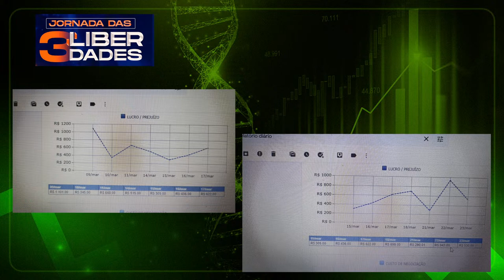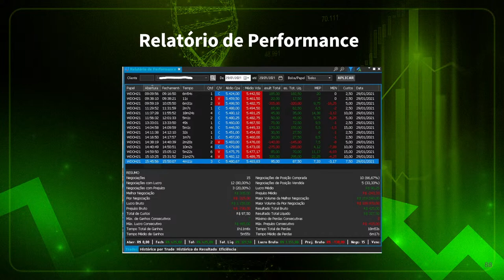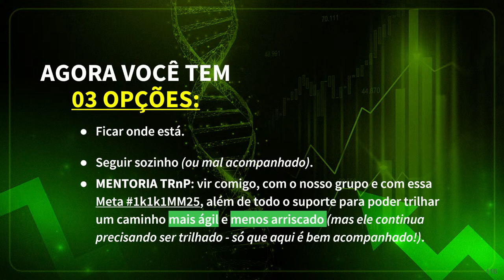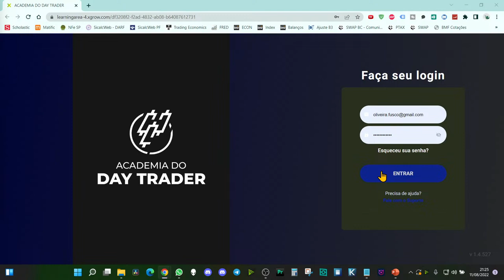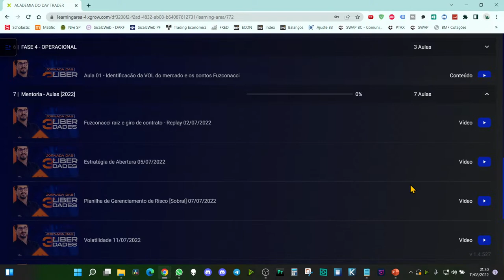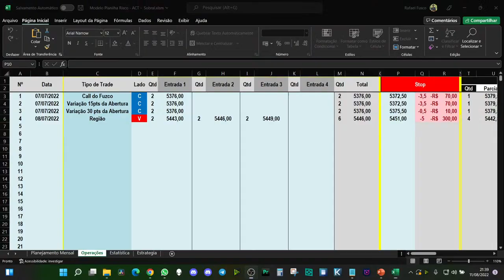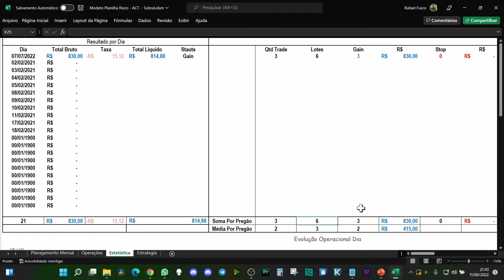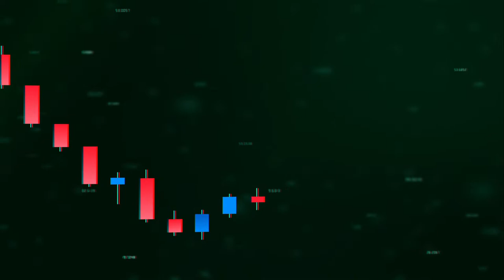AULA #4- ÚLTIMO PASSO PARA GERAR RIQUEZAS - JORNADA DNA TRADER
Esta é a AULA #4 DA JORNADA DNA TRADER - ÚLTIMO PASSO PARA GERAR RIQUEZAS

PARTICIPE DA SEMANA DO DNA TRADER
08/08 a 11/08 ÀS 20H
Rafaelfuzco.com.br

Com linguagem simples e objetiva nossa programação é pensada para você que deseja se aprofundar e conhecer o mercado financeiro, seja você um iniciante no mercado, um operador de Day Trade ou uma pessoa que busca novos patamares de resultados com as suas operações e investimentos.

Receba as informações em nosso Grupo VIP
* Dicas operacionais,
* Links com Lives exclusivas,
* Planilhas de gerenciamento de risco, Imposto de Renda entre outras;
* Panorama de Abertura do Mercado e Semanal
* Estudos de Mercado
* Entre outros

Você quer acompanhar nossas Análises e Operações com o especialista Rafael Fuzco em TEMPO REAL sem DELAY?   👇

Ressaltamos que operar no mercado financeiro envolve riscos e não há nada que possa garantir rentabilidade.
Além disso, as informações contidas neste vídeo foram elaboradas em um determinado contexto, e qualquer alteração poderá ser feita sem prévio aviso.